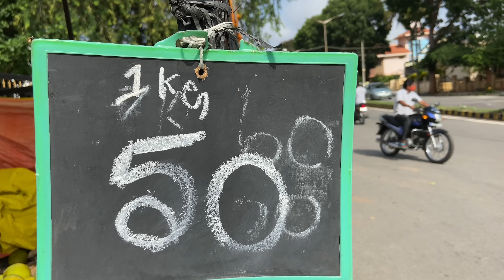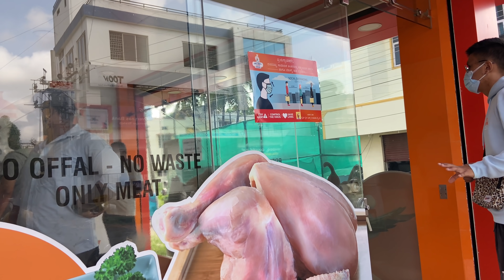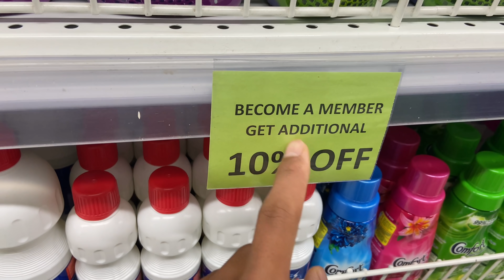Strict Lockdown In Mysore 😱🔒|| Grocery Shopping 🛍 || pre Birthday 🎂